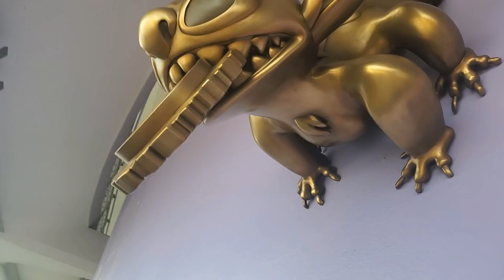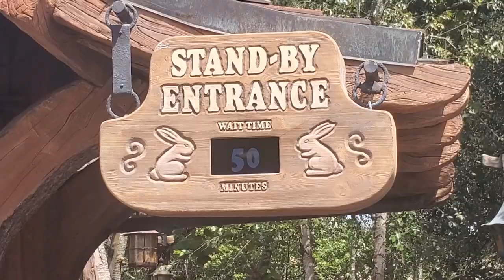The Fab 50: All Statues in Magic Kingdom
As part of Disney World's 50th anniversary celebration, Disney has erected these awesome statues around the parks. So I headed over to Magic Kingdom earlier this week to see where they're all at. Spoiler most are in the hub.

Follow Chris from Orlando on Facebook